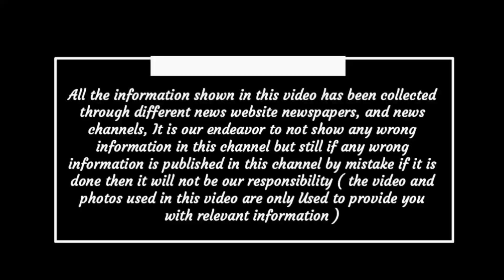Latest news update today